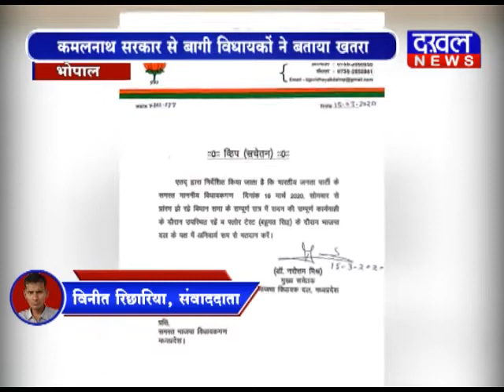कमलनाथ के बाग़ी विधायको को चाहिये सुरक्षा congress_MLA Kamalnath BJP madhya_pradesh DAKHAL NEWS//